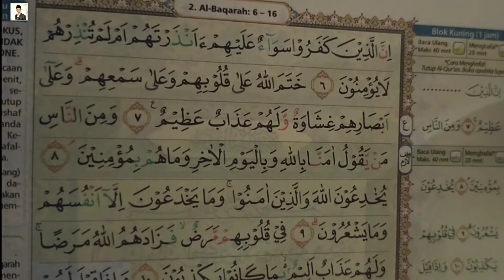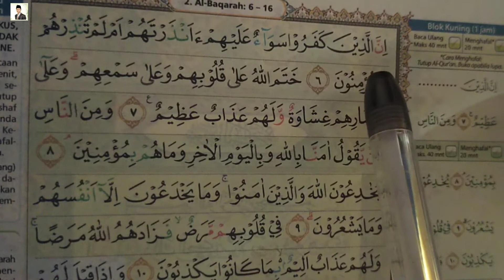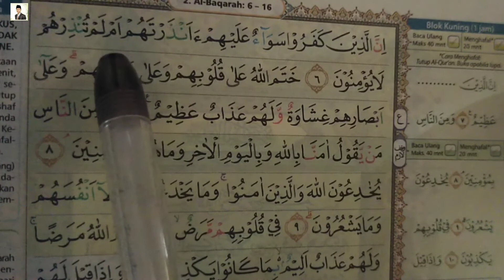Panduan Praktis Bacaan Surat Al-Baqarah Ayat 6